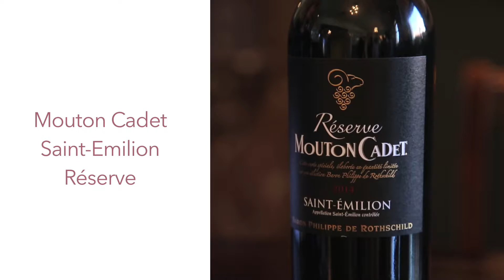MOUTON CADET ST EMILION RESERVE